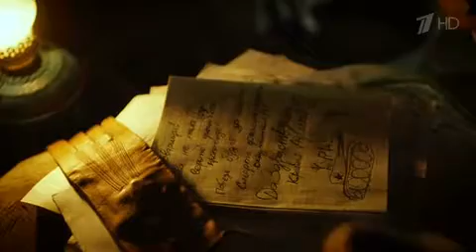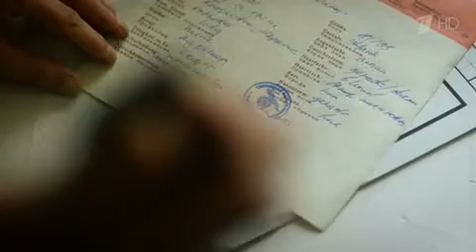Molodaja gvardija 06 HDTVRip GeneralFilm